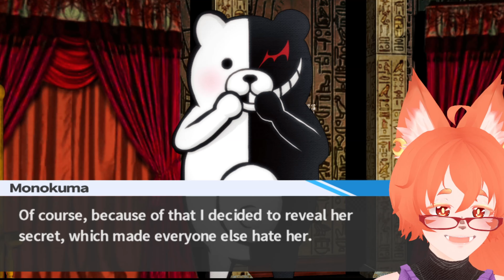Her LAST Message!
This episode was very sad!  :(

I made sure to put a trigger warning at the beginning just in case! ♥

I hope after this we can all work together as a team to try to stop the mastermind!

I'm regaining hope!! :D